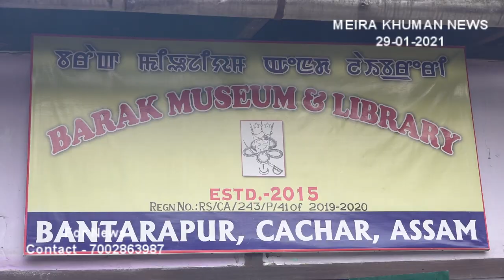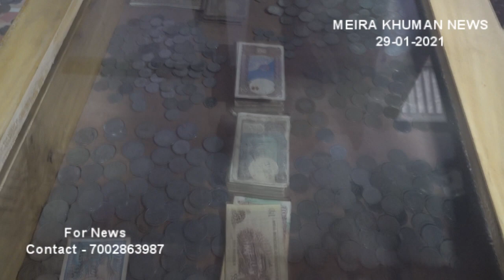MEIRA KHUMAN NEWS (EP-123) | 29th JANUARY, 2021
For News please Contact My WhatsApp No -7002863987

This is a news item Video

Note - Some photos, Information, news, reports are collected from Google and Internet.
And Some pictures and videos shown in this video belongs to the respected owner and not to me.